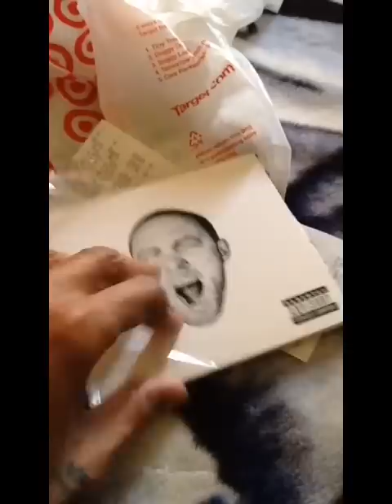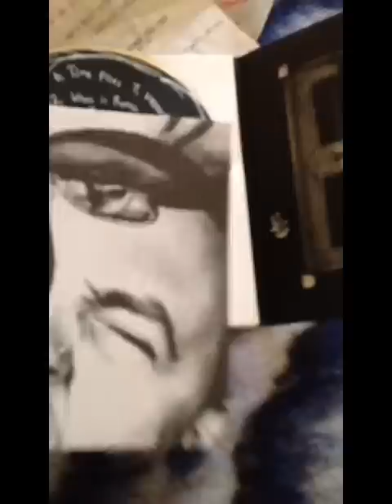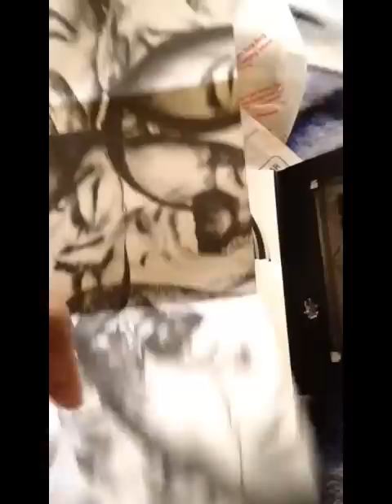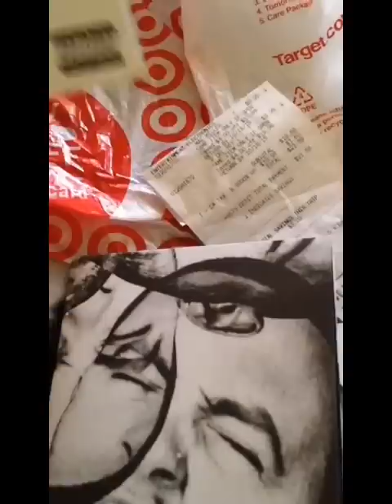CD Opening: Mac Miller- GO:OD AM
I had almost lucked out buying this cd, but knowing the right people always seems to help me in the end. Did any of you find this cd?